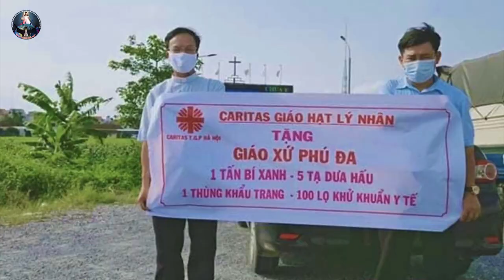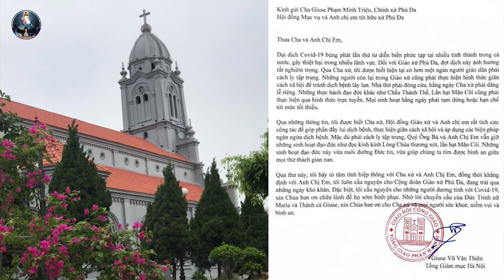THƯ MỤC VỤ CỦA ĐỨC TỔNG GIÁM MỤC GIUSE VŨ VĂN THIÊN GỬI TỚI GIÁO DÂN GIÁO XỨ PHÚ ĐA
THƯ MỤC VỤ CỦA ĐỨC TỔNG GIÁM MỤC GIUSE VŨ VĂN THIÊN GỬI TỚI GIÁO DÂN GIÁO XỨ PHÚ ĐA ĐANG TRONG CƠN ĐẠI DỊCH COVID.